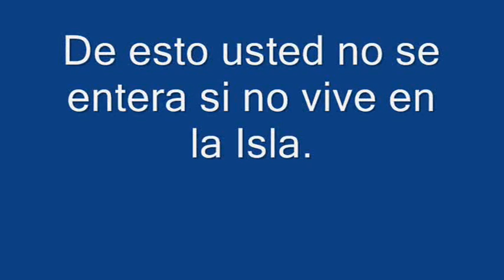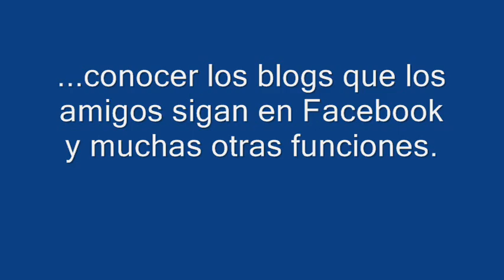Facebook bloquea aplicación para blogueros cubanos